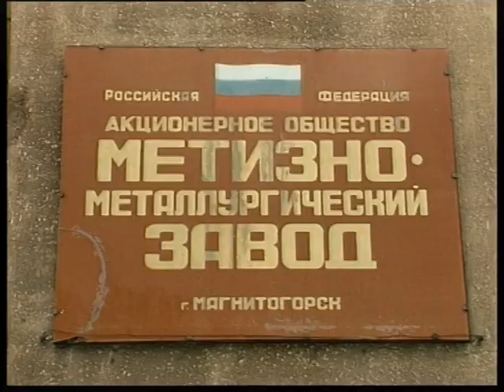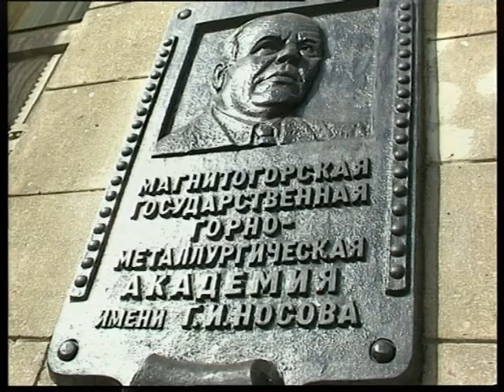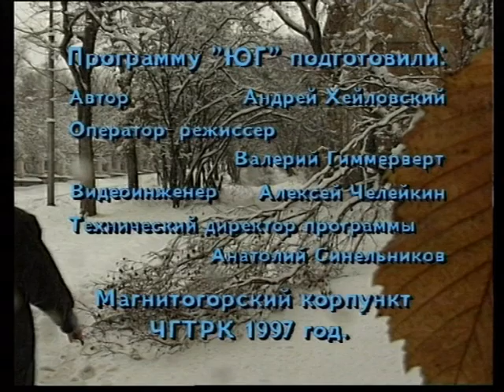the previos decade Magnitogorsk with USSR cars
Магнитогорский корреспондентский пункт ЧГТРК - последняя декада 20 века в Магнитогорске с советскими машинами, Magnitogorsk correspondent offise off ChGTRK - the previos decade from 20 in Magnitogorsk with USSR cars